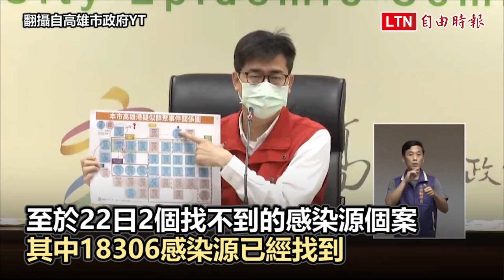高雄確診+15！都與新光輪群聚有關 陳其邁︰已傳到第二波(翻攝自高雄市政府YT)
高雄確診+15！都與新光輪群聚有關 陳其邁︰已傳到第二波

高雄疫情升溫 陳其邁︰住宿型長照機構暫停探視

陳其邁︰高雄防疫旅館將增至6500間 量能絕對夠

Omicron入侵高雄！高雄港區武漢肺炎（新型冠狀病毒病，COVID-19）疫情連環爆，今天（23日）又新增15例，創下連日來新高；高雄市長陳其邁下午指出，15例都與新光輪群聚有關，高雄現在已傳染到第二波 ，是由工程行傳染給其他人。高雄這波本土疫情，由擔任船舶引擎維修員的男子染疫引爆，染疫人數經擴大